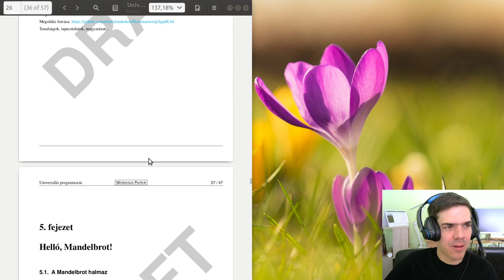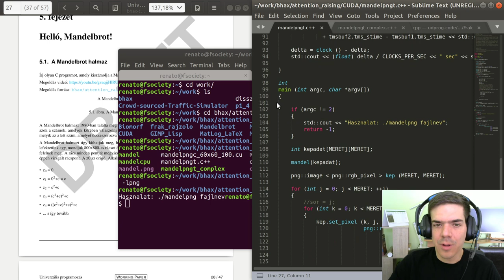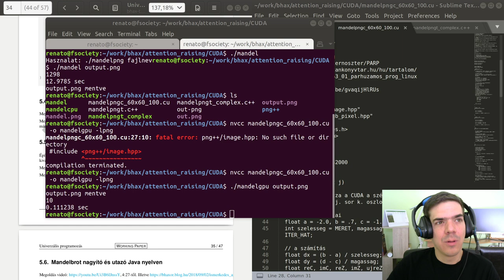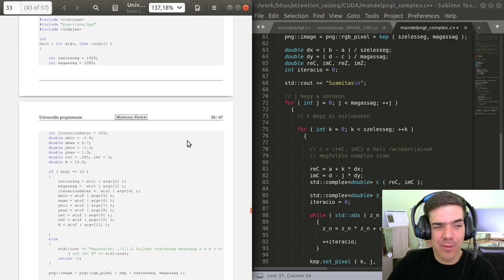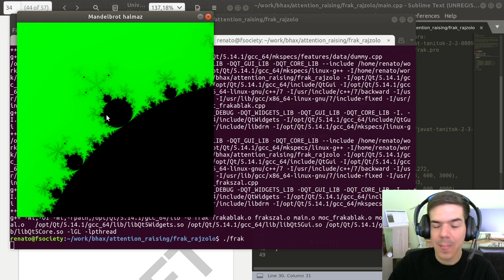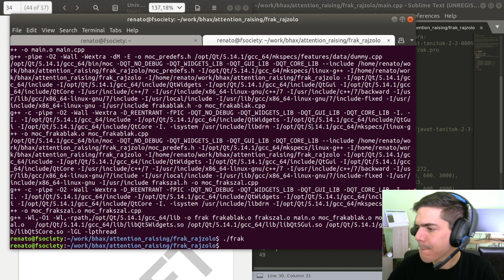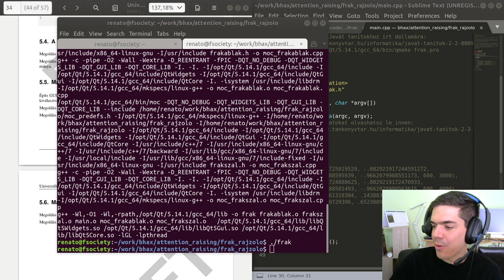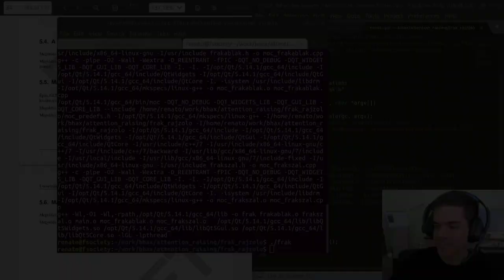Prog1 - Nulladik (teszt) stream - 5. fejezet a könyvből